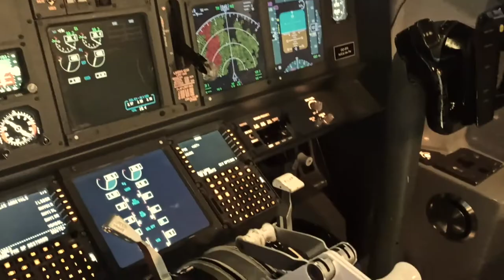Inspiring Stories: Captain Tammi Jo Shults | Coming December 12 & 13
One of the first female fighter pilots in the U.S. Navy, Captain Tammi Jo Shults will share her powerful life story on December 12 & 13.

Captain Tammie Jo Shults was one of the first female fighter pilots to serve in the United States Navy. Following active duty, she became a pilot for Southwest Airlines. On April 17, 2018, she safely landed Southwest Airlines Flight 1380 after the aircraft suffered engine failure  and rapid decompression of the aircraft.

IN-PERSON SERVICES
𝐑𝐞𝐠𝐢𝐬𝐭𝐫𝐚𝐭𝐢𝐨𝐧 𝐟𝐨𝐫 𝐢𝐧-𝐩𝐞𝐫𝐬𝐨𝐧 𝐬𝐞𝐫𝐯𝐢𝐜𝐞𝐬 𝐨𝐩𝐞𝐧𝐬 𝐨𝐧 𝐌𝐨𝐧𝐝𝐚𝐲 𝟕 𝐚𝐭 𝟏𝟎𝐚𝐦.

St. Charles Campus
December 12 5pm | December 13 9am
37W100 Bolcum Rd. St. Charles IL 60175

Aurora Campus
December 13 9:10am
40W098 Galena Blvd. Aurora, IL 60506

DeKalb Campus
December 13 9:10am
2350 Pride Ave. DeKalb IL. 60115 (Across from DeKalb High School)

Streamwood Campus
December 13 10am
23 W. Streamwood Blvd. Streamwood, IL 60107